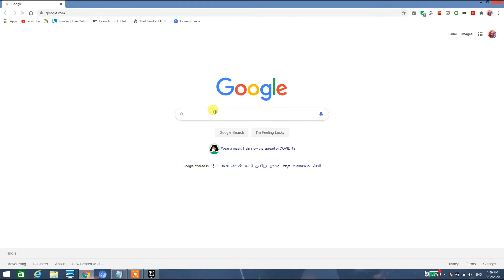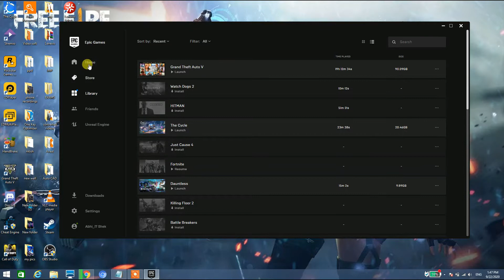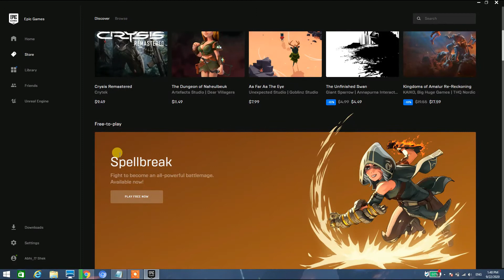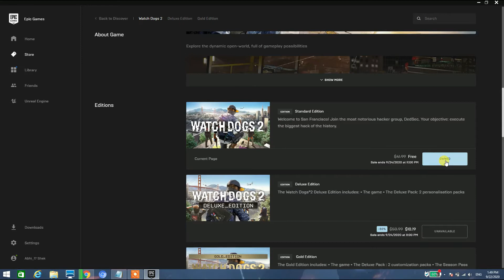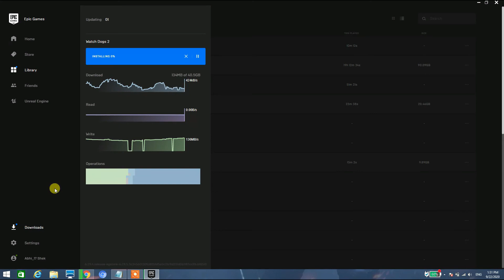Watch Dogs 2 Free Till 24th Sept | How to Download it | All Procedure Step By Step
This video is about how to download Watch Dogs 2 for free ,All Procedure Explained Step by Step , hurry and download it till 24th sept.

There are many more awesome GAMING videos coming soon.